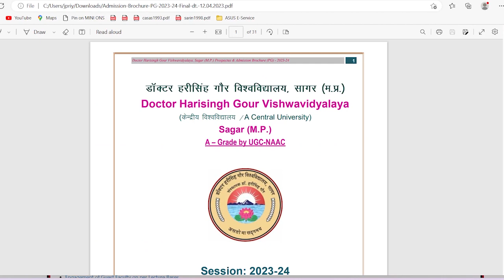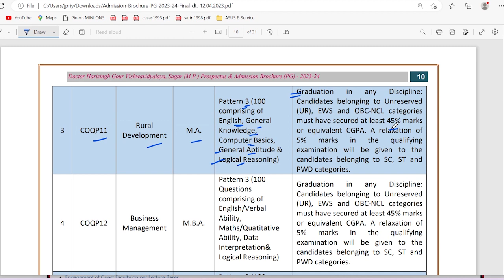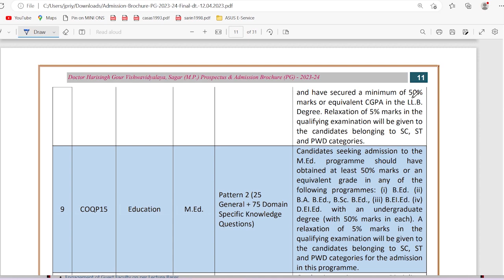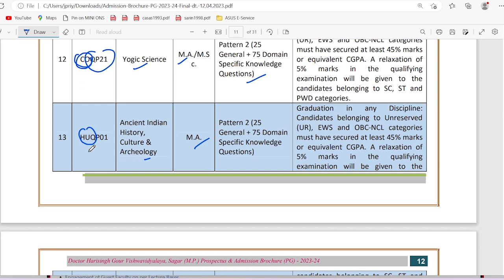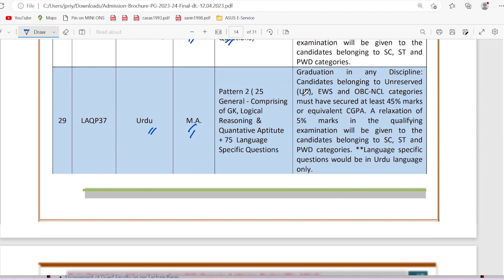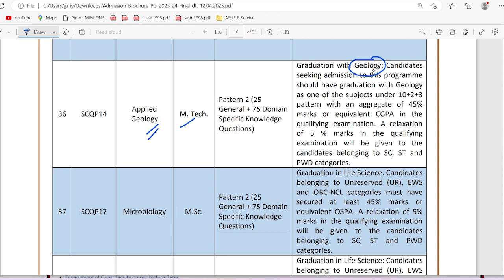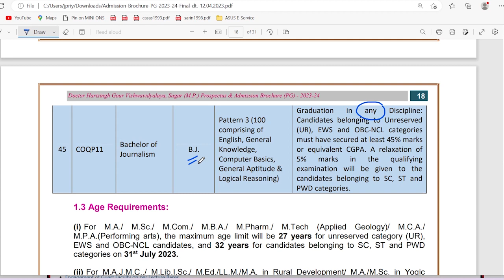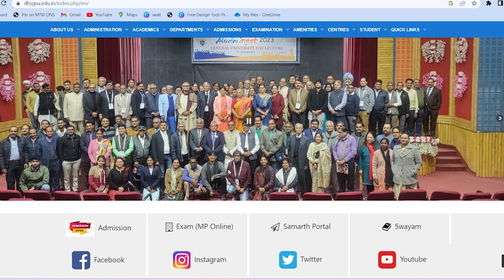CUET PG 2023 Admission Brochure DHSGSU Eligibility & Paper pattern | Priyanshi Jain Sagar University